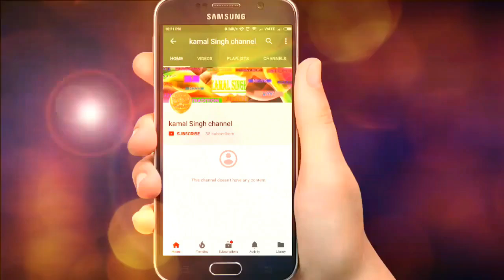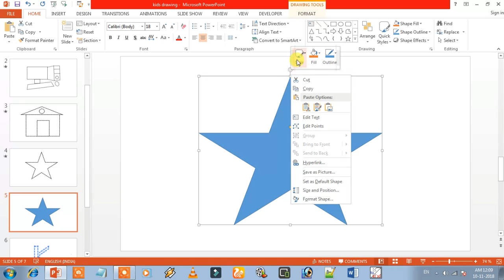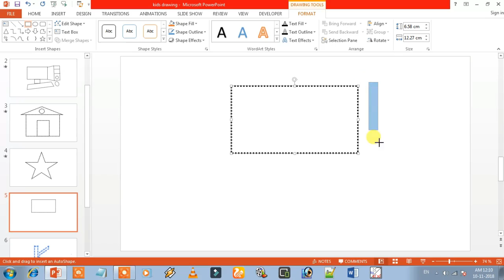HOW TO MAKE DOTING DRAWING SHEET FOR KIDS WITH POWER POINT